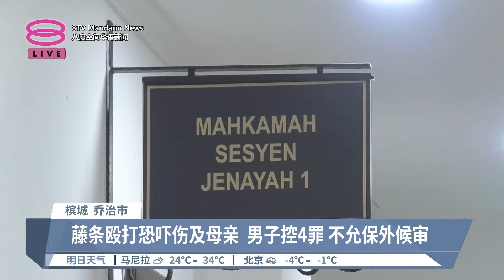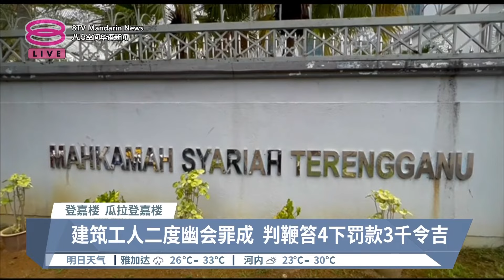待解剖报告出炉移交高庭 贝拉家属拉布条盼讨公道【2024.02.19 八度空间华语新闻】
【待解剖报告出炉移交高庭  贝拉家属拉布条盼讨公道】
单亲妈妈贝拉解剖报告未出炉，控方暂时无法申请把案件移交到高庭审理，家属呼吁控方加快脚步。

【今日主播】陈薇薇 & 苏进川